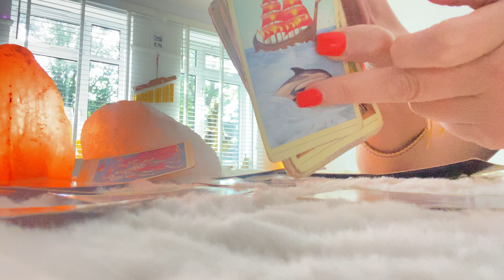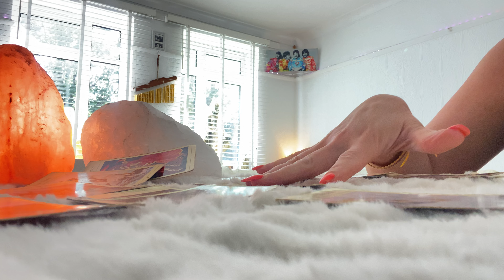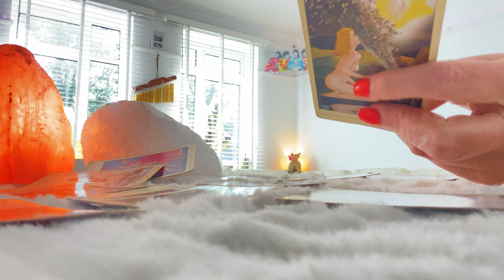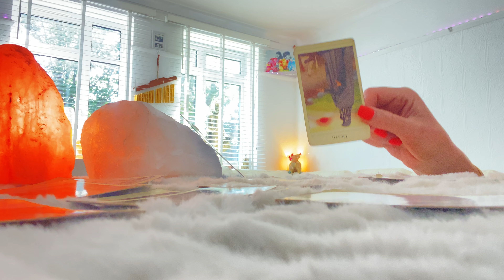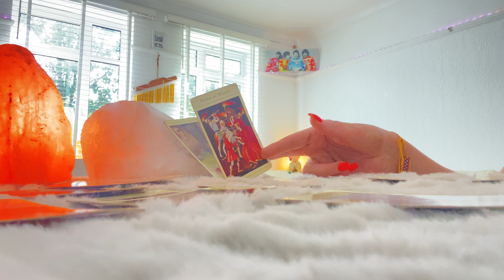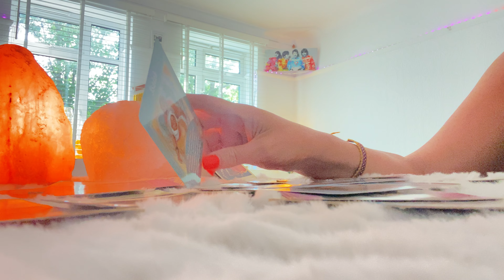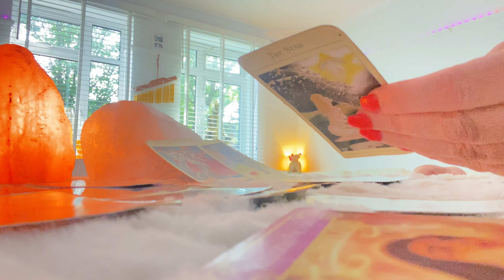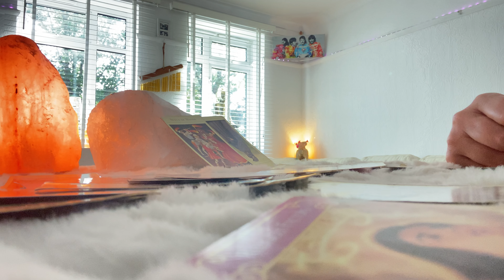SCORPIO WEEKLY ❤️ Starting something new taking action❤️scorpio